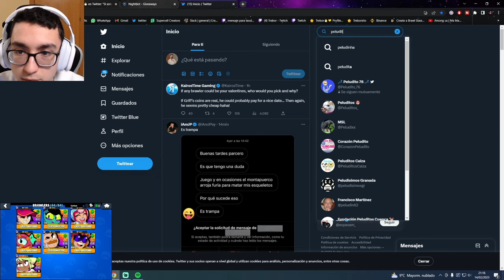DESPIDEN AL DISEÑADOR GRAFICO DE SKINS DE BRAWL STARS POR SER ACUSADO DE LO PEOR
▬▬▬▬▬▬▬▬▬▬▬ஜ۩۞۩ஜ▬▬▬▬▬▬▬▬▬▬▬▬▬▬

▬▬▬▬▬▬▬▬▬▬▬ஜ۩۞۩ஜ▬▬▬▬▬▬▬▬▬▬▬▬▬▬

¡EXTRA TAGS! IGNORA ESTO